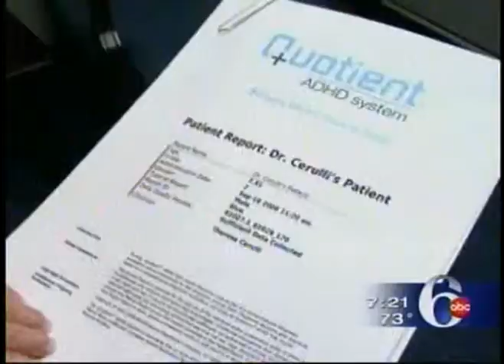ABC HealthCheck: New Test for ADHD - Quotient ADHD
WPVI-TV (ABC Philadelphia) - ABC's Alli Gorman talks to psychiatrist Dr. Cerulli and patient about the first FDA cleared objective test for ADHD. For more information on the Quotient ADHD System